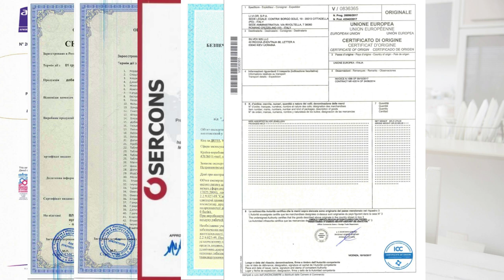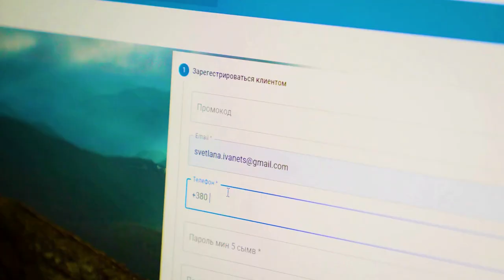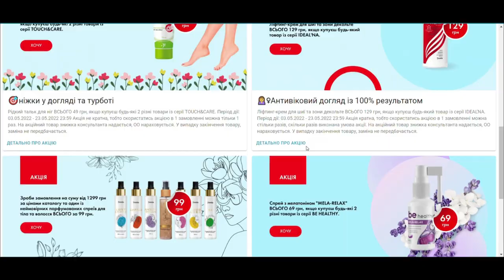Про виробників та продукт J'ERELIA